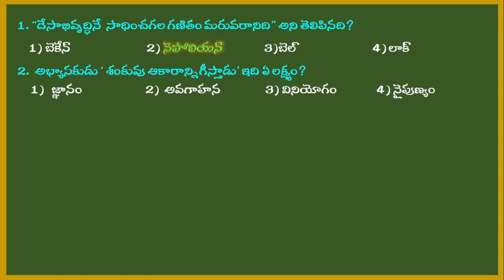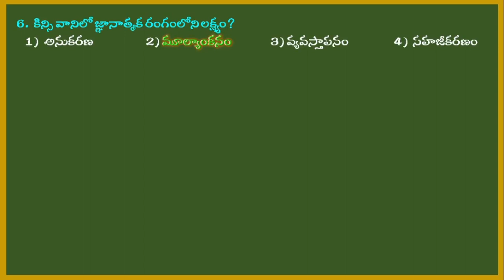TS TET 2022, Mathematics Methods, paper 2, Practice Bits, part 4